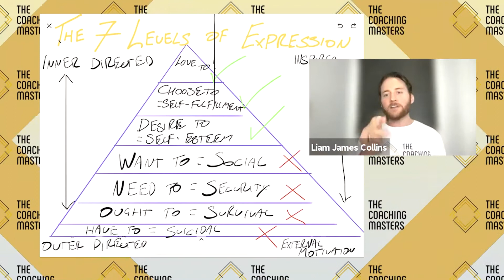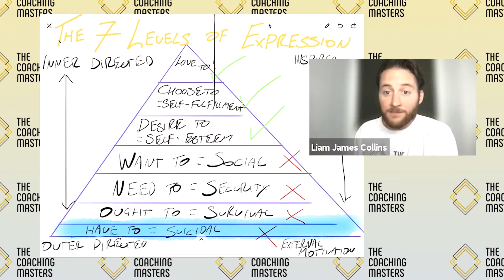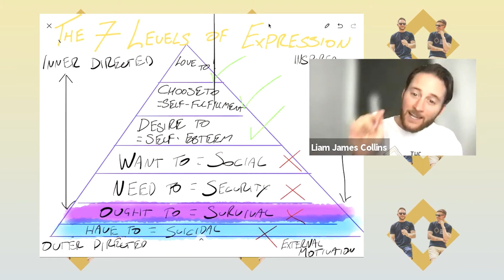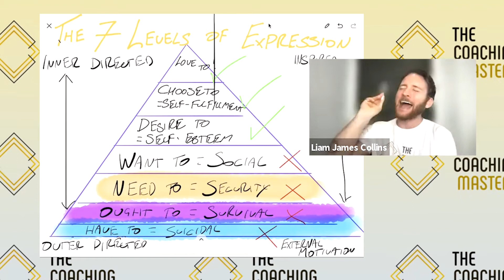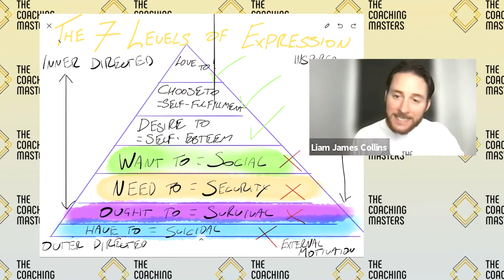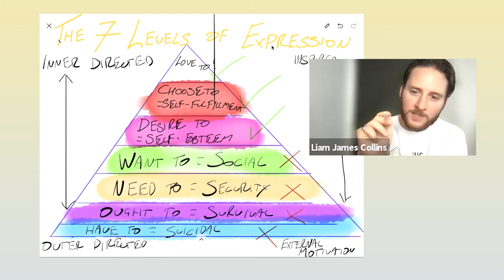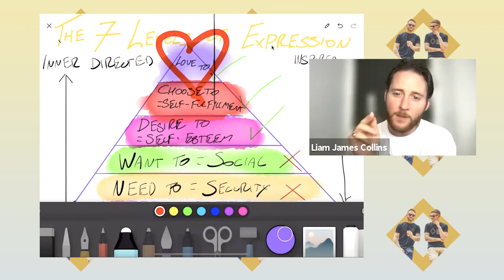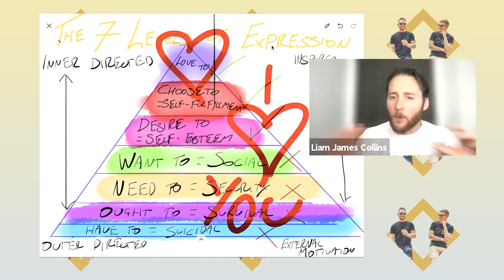How to Summon Motivation and Succeed with the 7 Levels of Expression | The Coaching Masters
In this video, Liam dives into the world of communication, and more accurately, how we communicate with ourselves. The words we use have a massive effect on how we respond to daily tasks and influence how we approach them.

So what is the secret to gaining motivation and taking imperfect immediate action? Watch this week’s video to learn more about the 7 Levels of Expression and how to use the right words to harness mindfulness and motivation and guarantee success!

Ready to Take the Next Step? Grab Some Freebies Below! 👇

Join the World’s #1 Coaching Academy and Build Your Coaching Business from Scratch! 🚀

🎓 [FREE TRAINING] Start your journey with a FREE 20-minute, beginner-friendly Life Coaching Introduction!

🌟 [BECOME A CERTIFIED COACH, MASTER YOUR SKILLS, OR GROW YOUR CLIENT BASE] Gain access to 100s of certifications, business classes, resources, and a supportive coaching community with the Coachapp Membership! Only $9.99/month or $67 for lifetime access. Learn from anywhere, cancel anytime!

🙌 [REVIEWS FROM 8,000+ HAPPY CUSTOMERS] See how we’ve helped thousands of coaches worldwide with case studies and reviews!

TCM Instagram:   / thecoachingmasters
TCM Facebook:   / thecoachingmasters